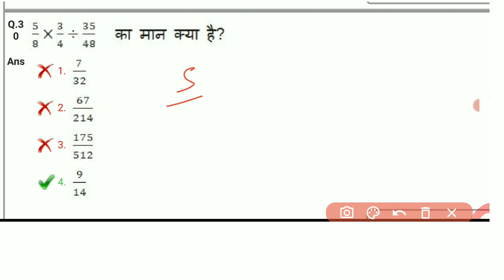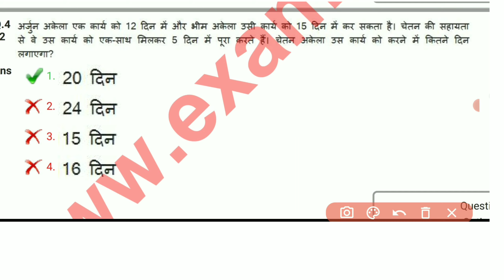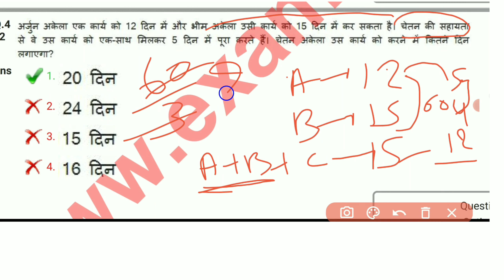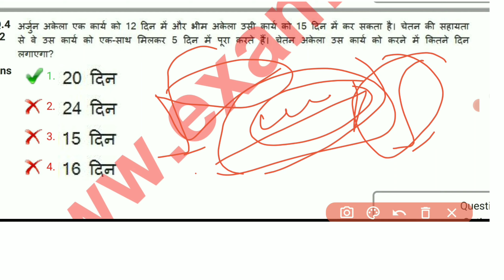Railway Groupd Math Previous Questions Solutions 73🔥। RRC GROUP D Previous Question 🔥। Group D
Railway Group D 2021। RRC GROUP D Math Previous Papers।Railway GroupD Math Previous Papers। GroupD
RRC Group D Previous Year Math Questions Solved RRC Group D Exam 2021Math TricK RRC GroupD RRB GROUP D PREVIOUS YEAR PAPER PART 1 RAILWAY MATH RAILWAY PREVIOUS YEAR PAPER RRB GROUP D#Railway